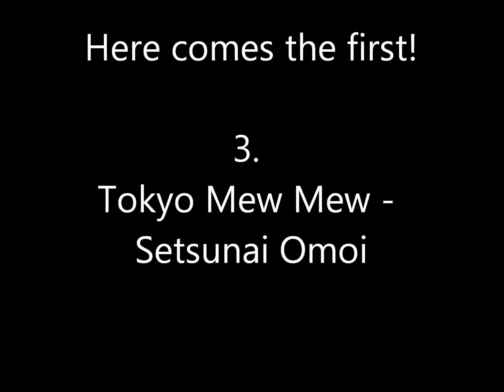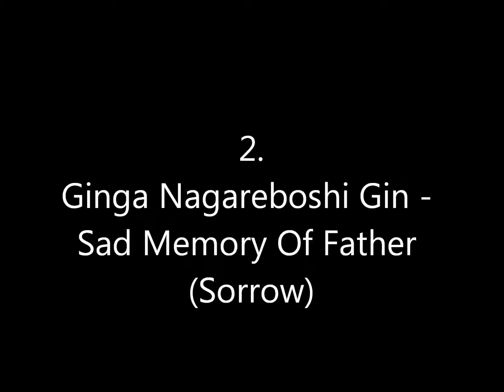Top 3 Saddest Anime Songs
Hey, I decided tot do another video,
and this time not an AMV.
I saw some anime top things (i dont care how its called xP)
and decided to make one of my own.

This is my opinion, so please don't argue about it